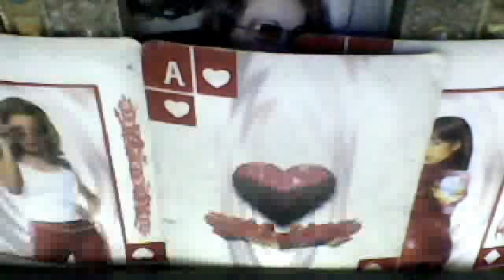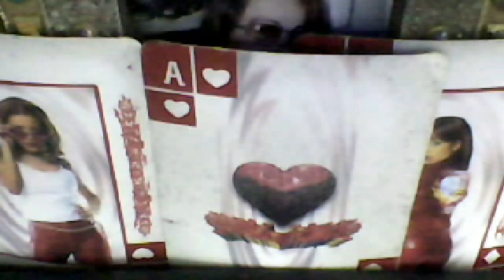Cover This Cold War With You Ray Price Acapella Take 2